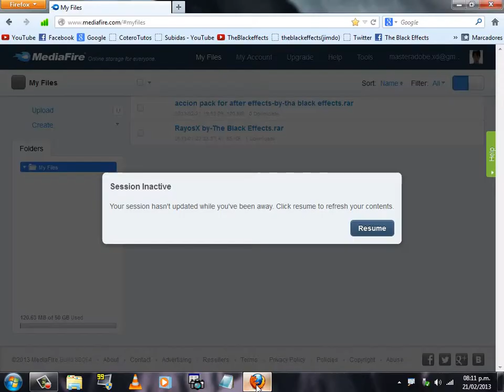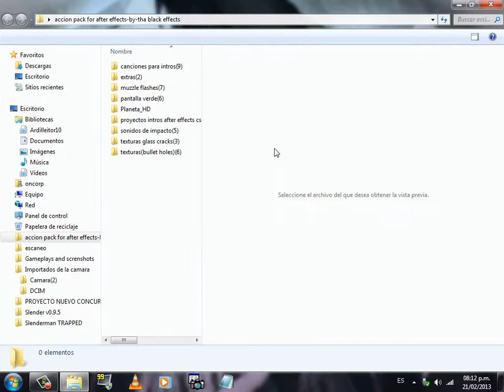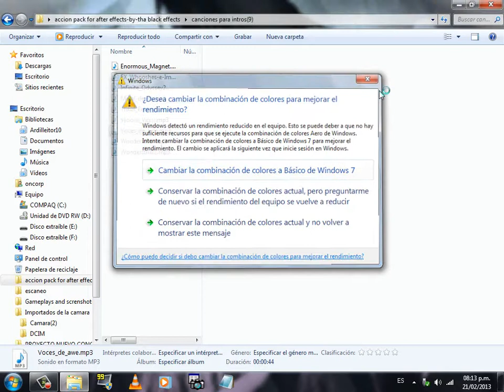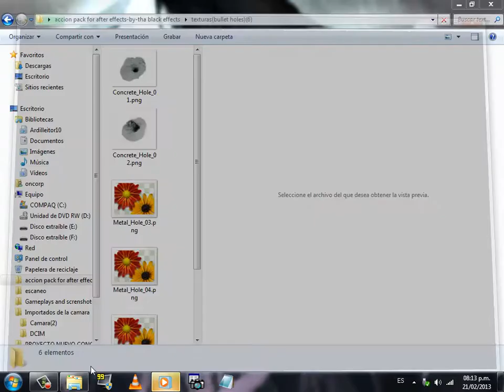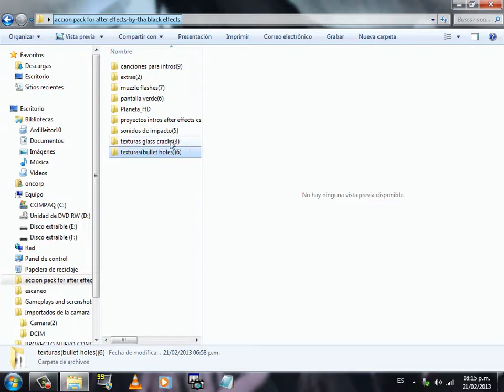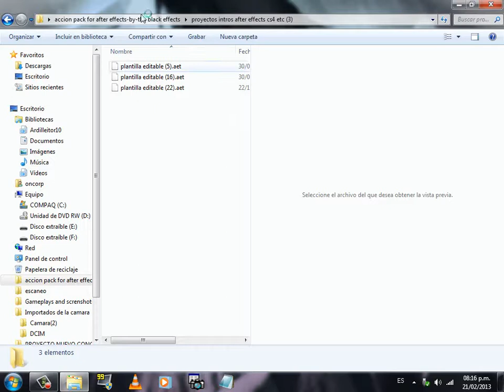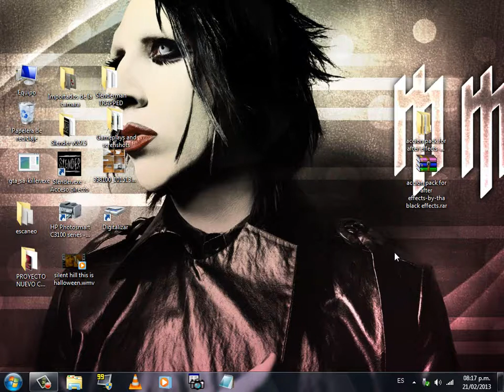REGALO 1 [suscriptore,editores,etc,etc]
esto es por el tiempo que tarde en subir un video he aqui seguire con los horarios de siempre jueves o viernes por la tarde links para pedir tu regalo

Descargar mi app y No te pierdas ningun VIDEO :D